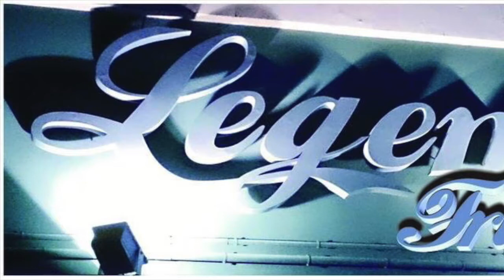In Ireland Silvia Calsina